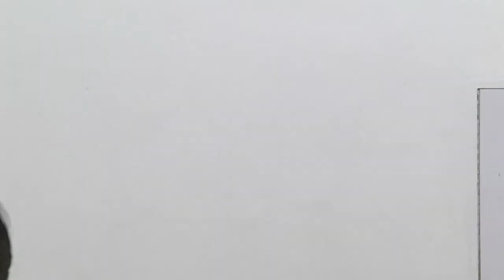Racquetball: Court 7 (Official Trailer)